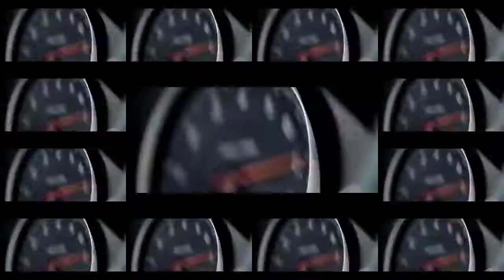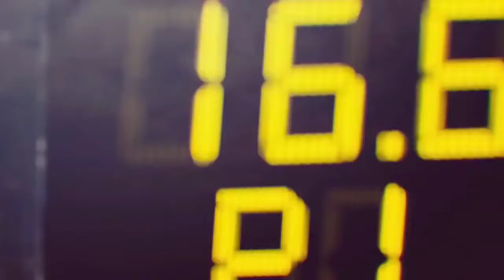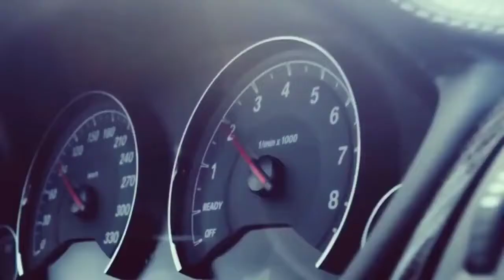New BMW Car Racing